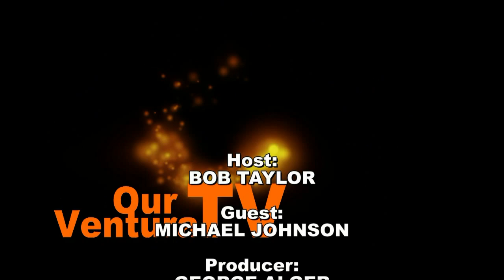Different Types of Blood Donations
Michael Johnson, with United Blood Services, talks with Our Ventura TV host, Bob Taylor, about different types of blood donations.

Johnson answers a number of questions about blood donations, including how long our nation's donated blood supply would last if there were no more blood donations and when does donated blood expire?

The fundamentals of blood donation are based upon volunteers providing their blood so that it can be used to help someone else. Typical uses of donated blood include helping people who have lost blood in an accident or who have an illness that requires blood.

Donated blood includes red blood cells and the other things that make up the blood, such as platelets and plasma. Blood that contains all the parts is called whole blood.

United Blood Services is a component of their parent company, Blood Systems.

They are the second largest blood provider to the United States, second to the Red Cross.

Their non-profit community blood centers include United Blood Services as well as Blood Centers of the Pacific and Inland Northwest Blood Center.  They provide blood, blood components and special services to patients in more than 500 hospitals in 18 states, from California to the Gulf Coast to the Canadian border.

The amount of blood drawn and the methods vary. The collection can be done manually or with automated equipment that only takes specific portions of the blood. Most of the components of blood used for transfusions have a short shelf life, and maintaining a constant supply is an ongoing problem.

The donor is also examined and asked specific questions about their medical history to make sure that donating blood is not hazardous to their health.

Producer:
GEORGE ALGER

Director:
PETRINA SHARP